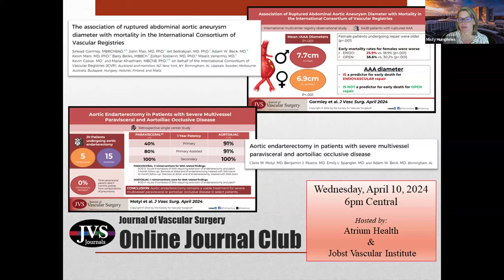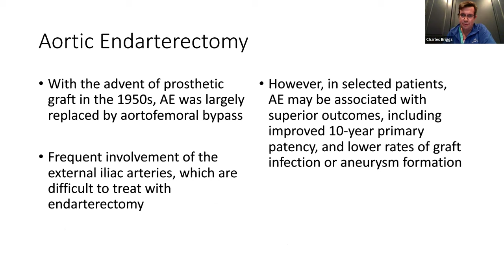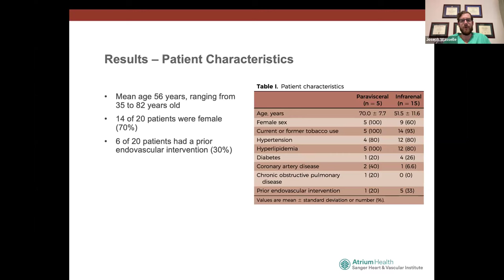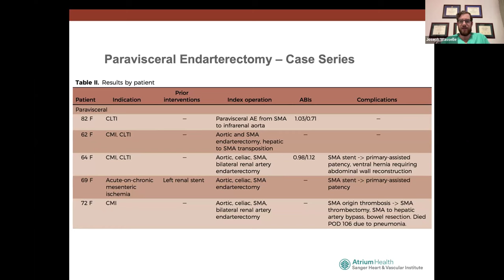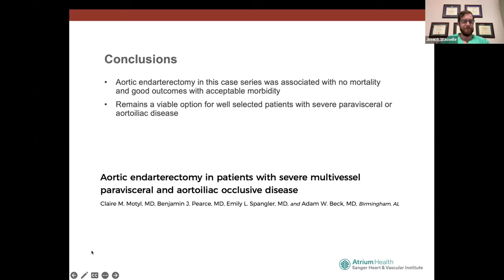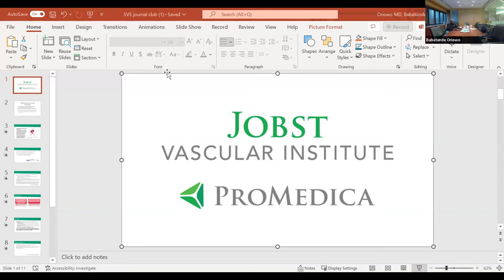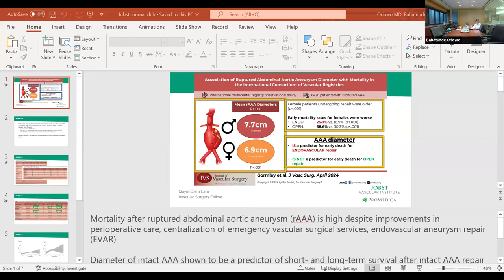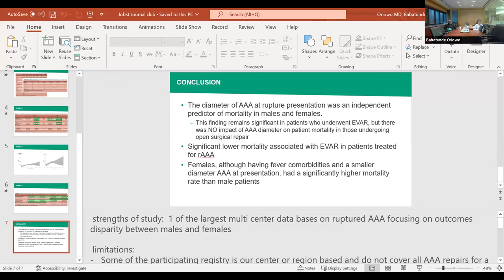April 2024 JVS Journal Club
Articles:
Aortic endarterectomy in patients with severe multivessel paravisceral and aortoiliac occlusive disease

The association of ruptured abdominal aortic aneurysm diameter with mortality in the International Consortium of Vascular Registries